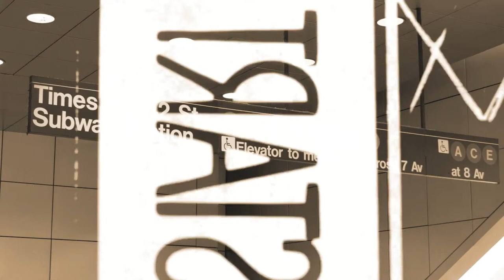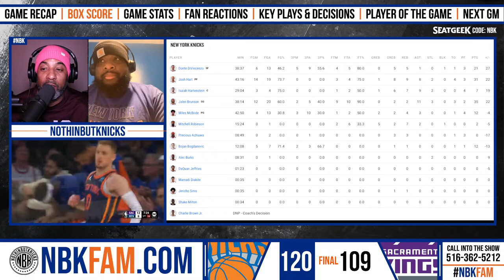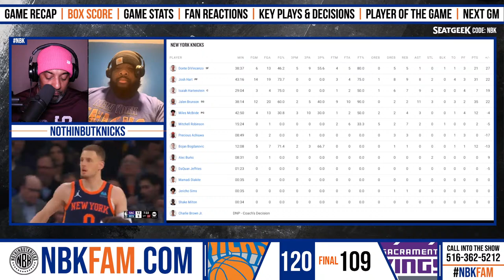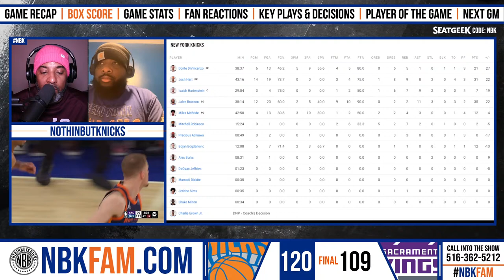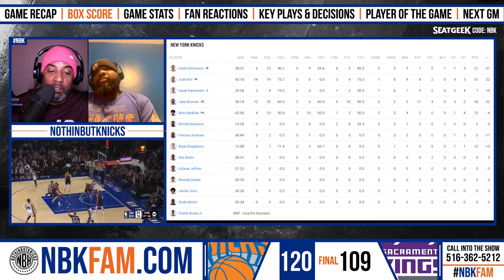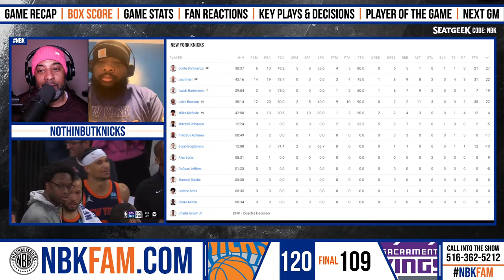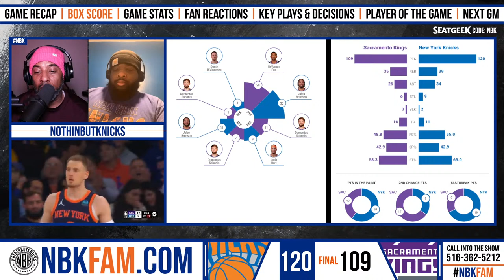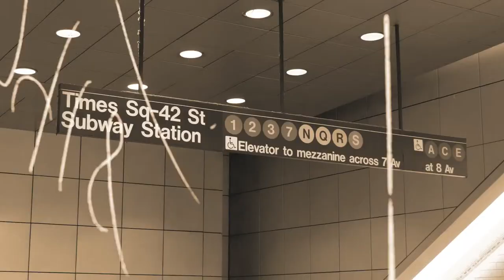Knicks end three-game losing streak over Kings | Julius Randle done for the Season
After learning that Julius Randle will not return this season, the Knicks snapped a 3-game losing streak defeating the Sacramento Kings.